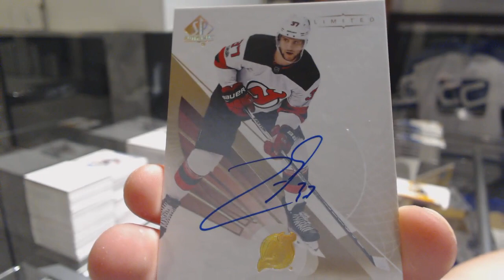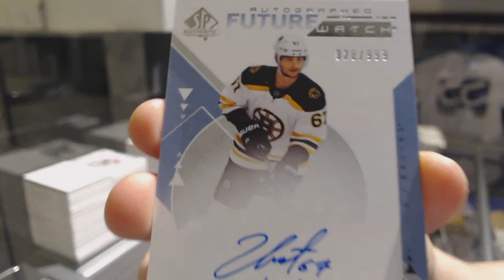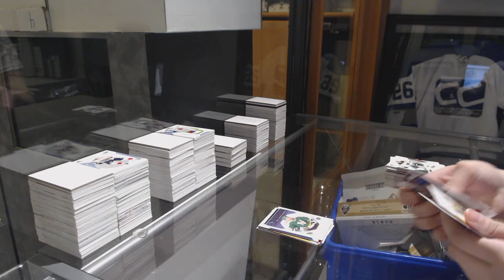Synchc's 18-19 Upper Deck SP Authentic Hockey Box Break